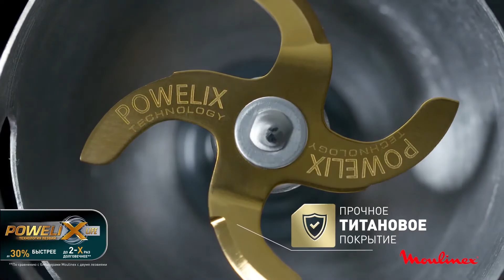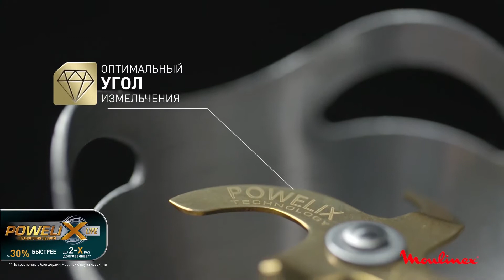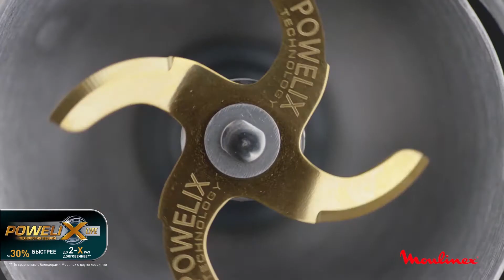Блендер Moulinex DD95HD10